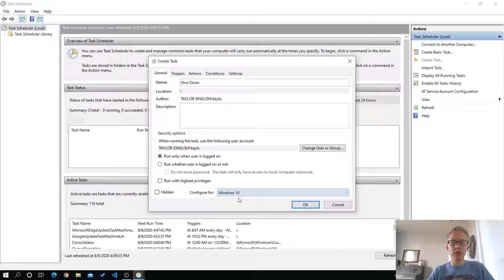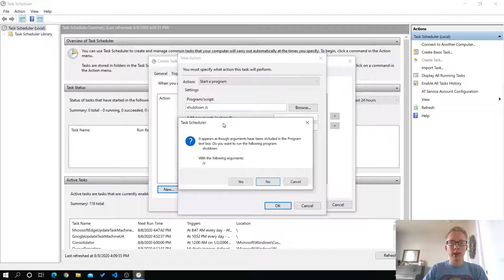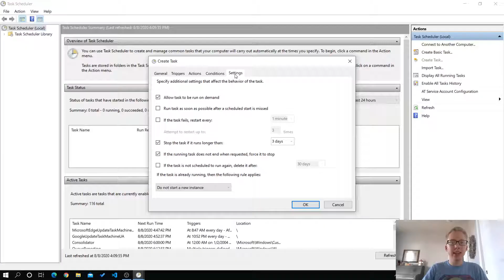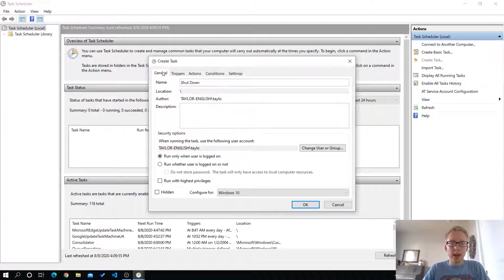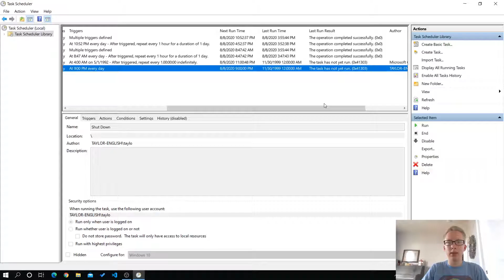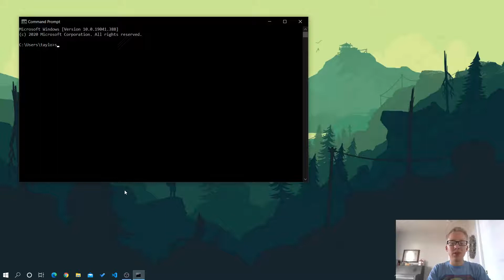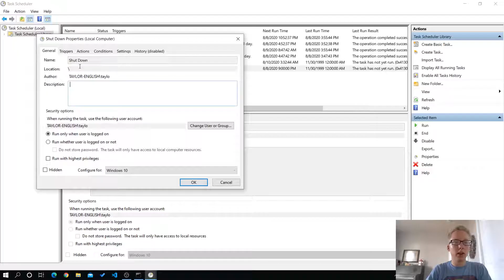How to Schedule a Shutdown/Restart on Your Computer (Windows 10|11)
This method uses a built-in program called Windows Task Scheduler.